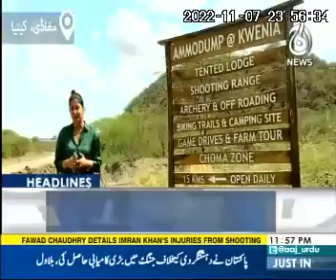Voice of America special team visits Kenya to investigate the Arshad Sharif murder case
Well-known Pakistani journalist Arshad Sharif was shot dead in Nairobi when police hunting car thieves opened fire on the vehicle he was travelling in as it drove through their roadblock without stopping, according to a Kenyan police report on Monday.

A Kenyan police watchdog has said it is investigating the incident, which happened at 10 p.m. (1900 GMT) on Sunday on the outskirts of the capital.

A senior police officer told The Star newspaper that the shooting was being treated as a case of mistaken identity. The circumstances of Sharif’s death sparked widespread outrage in Pakistan and calls for an investigation.

Sharif worked for many years as a prime time television news show host for ARY News in Pakistan and had recently fled the country citing threats to his life. It was not immediately clear when he had arrived in Kenya.

The police report said a relative of Sharif had been driving the car. It said police had formed a roadblock using small stones, but the car drove through without stopping, even after officers opened fire. Nine bullets hit the car, and one hit Sharif in the head.

Kenya’s Independent Police Oversight Authority, a civilian watchdog, has started an investigation into Sharif’s killing, its chairwoman Ann Makori told journalists in a news conference on Monday.